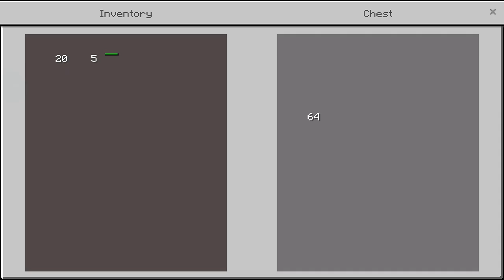Terjebak di tempat aneh bersama monster! | World Of Terror - Minecraft PE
Name.
World Of Terror

Creator.

️📢Pada Map MCPE kali ini dihari yang cerah kita ingin menambang besi, emas, dan berlian. namun ketika malam tiba monster aneh bermunculan dan meneror kita! Bisakah kita menyelamatkan diri?

Personal Channel :   @AndiAqmarFala
2nd Channel :    @andimarvel4554

Timestamp
0:00 Intro .